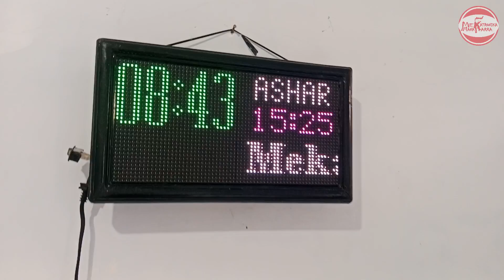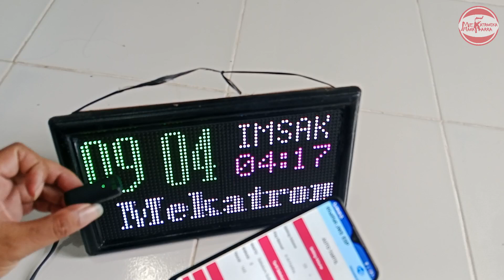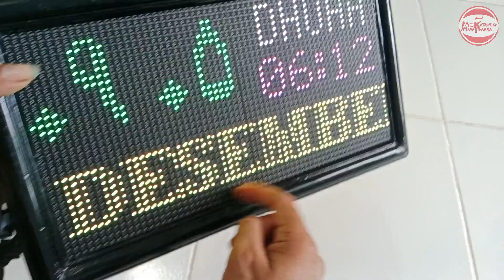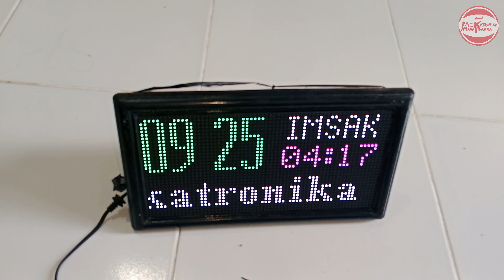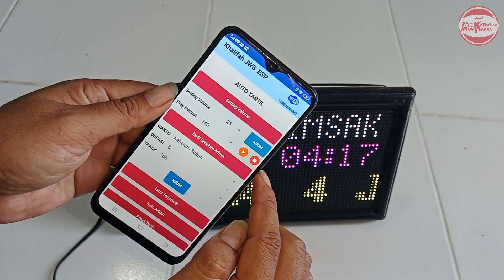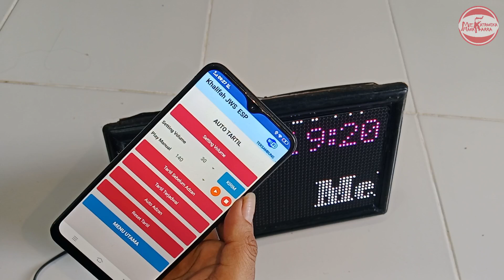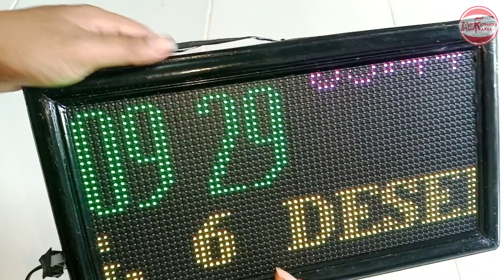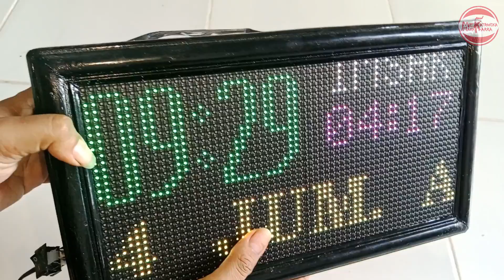Membuat sendiri Jam Waktu Shalat 1 PANEL P5 RGB JWS KHALIFAH ESP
didalam video ini merupakan review dari pembuatan jam waktu shalat atau JWS dengan kontroller JWS Khalifah ESP, didalam video dijelaskan langkah - langkah pembuatan dan komponen-komponen yang digunakan.

salam :
iyon manakarra